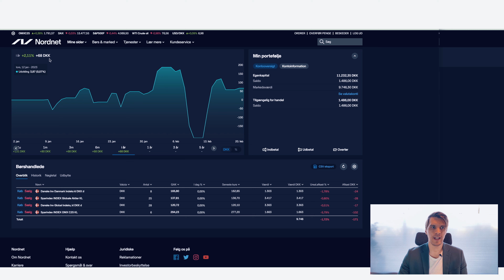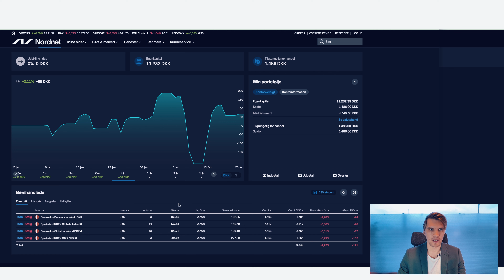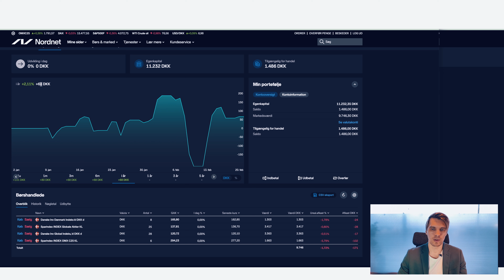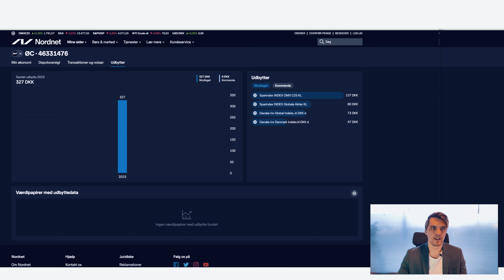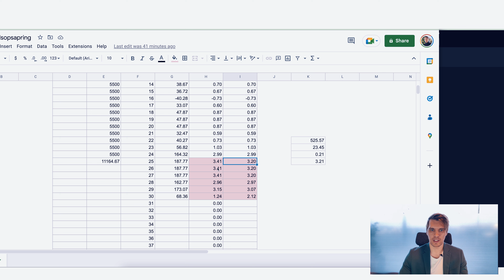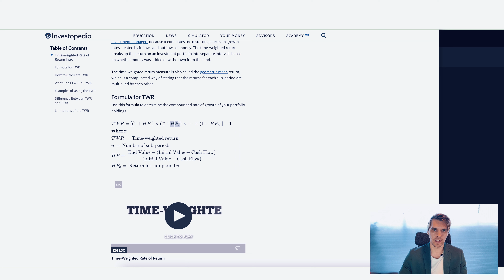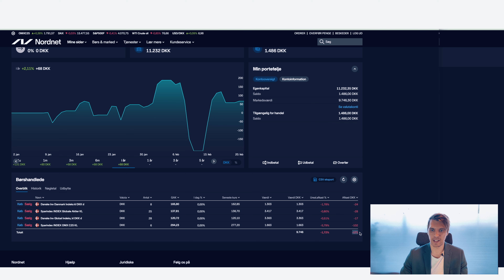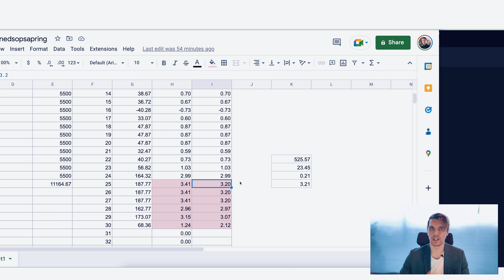Er der fejl i dine grafer på Nordnet? (Sådan har mine aktier klaret sig)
Er du ny investor eller overvejer du at begynde med investering i 2023? Eller er du erfaren investor?

I denne video starter jeg forfra med investering og bruger Nordnets Månedsopsparing til at komme i gang ved at købe fire forskellige aktiefonde. De er alle udbyttebetalende danske investeringsforeninger fra Sparindex og Danske Invest og deres afkast beskattes derfor som aktieindkomst efter realisationsprincippet.

Jeg starter ikke rigtigt forfra. Jeg har stadig mine andre investeringer også. Jeg har ikke solgt mine andre aktier.
Skulle jeg rent faktisk starte forfra i virkeligheden, så ville jeg starte med at fylde min aktiesparekonto op i stedet, men da den allerede er fyldt op til indskudsgrænsen, så starter jeg i stedet her.

Intet på kanalen er økonomisk rådgivning, så lav altid din egen research. Der lægger mange overvejelser bag at finde den korrekte investeringsstrategi, der passer til den enkelte.

Investering i kryptovaluta

💰 Benyt mit link og få $10 i bitcoin på Coinbase.

Vær opmærksom på at kryptobørser er centraliserede, og at pengene kan flyttes til en hard wallet, for at minimere den risiko, der kan være forbundet med den enkelte børs.

Hvis du gerne vil vide mere om penge, aktier, investering, privatøkonomi og økonomisk uafhængighed, så kan du subscribe her til Økonomichefen, så kommer der mange flere videoer om penge til dig

Aktier for begyndere (Lad dine penge arbejde for dig)

Der er altid en risiko ved at investere, så det er godt at sætte sig ind i det inden man begynder at investere sine penge.

Mvh Kasper

Jeg er ikke økonomisk rådgiver og dette er ikke økonomisk rådgivning. Jeg deler bare mine egne tanker. Du skal altid lave din egen research, inden du investerer.
Jeg har en PhD i interaktionsdesign og altså ikke i økonomi.
Sørg altid for at være kritisk over for de ting, jeg siger.